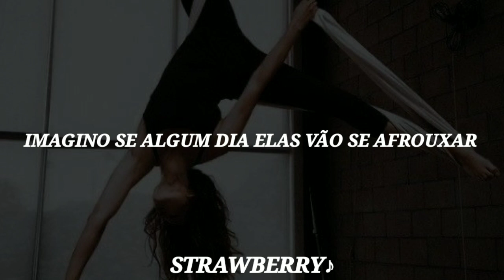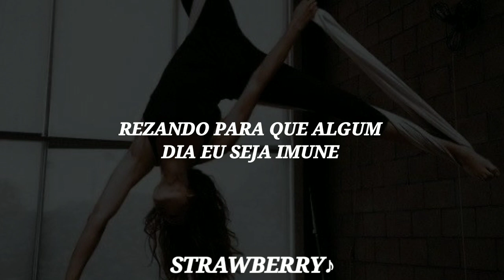MELANIE MARTINZ-THE CONTOTIONIST (TRADUÇÃO/LEGENDADO)